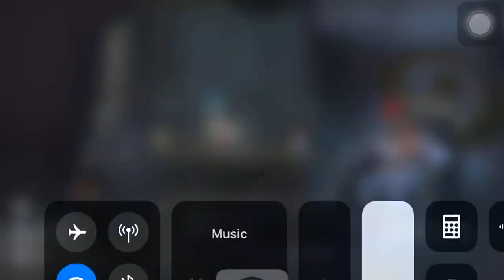[Identity V] 「第五人格」Custom vui vẻ 11/11/2018 trận 44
Custom vui vẻ của các member Identity V VN
Survivor:  OOD.Momon -  The Mind's Eye, TaolàTik -  The Mind's Eye, FellFrisk - The Mind's Eye, Thang559 -  The Mind's Eye
Hunter: kantori - Wu Chang